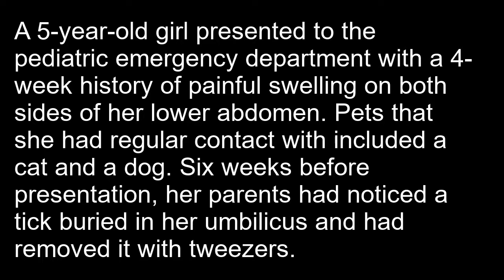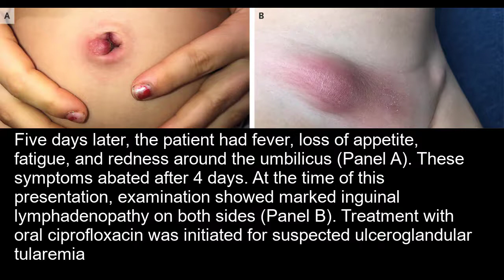Ulceroglanduläre Tularämie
Kurzer klinischer Fallbericht:  Ulceroglanduläre Tularämie